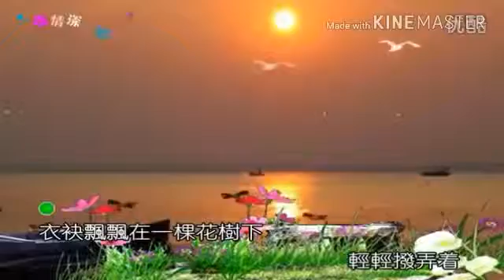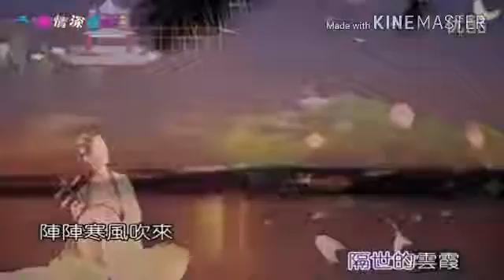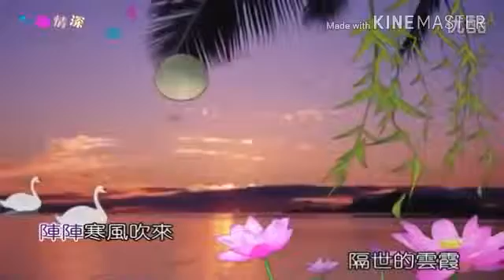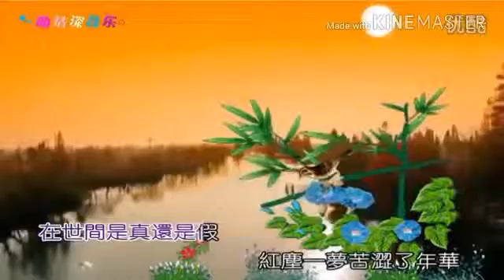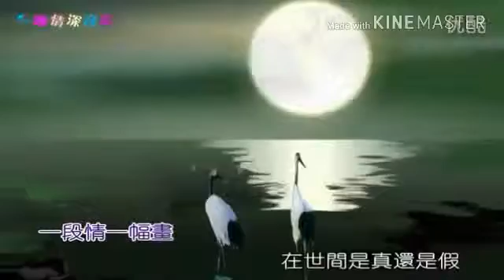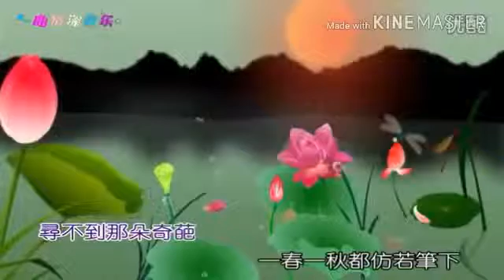時代曲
More Piano, Cello, Violin, New Age, Healing Music, Meditation music, R&B 鋼琴、小提琴、大提琴、豎琴、陶笛、輕音樂、囗琴、心靈音樂、慢搖 .